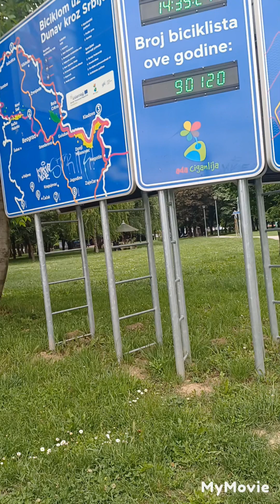10.05.2024 Ada Ciganlija Beograd II DEO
Udruženje Feniks je dobrovoljno i neprofitno Udruženje,osnovano na neodređeno vreme radi ostvarivanja ciljeva u oblasti promovisanja i pomoći osobama sa invaliditetom Srbije svih kategorija Naše Udruženje okuplja osobe sa invaliditetom svih uzrasta iz svih gradova Srbije bez obzira na oblik stepen i vrstu invaliditeta.Udruženje pribavlja sredstva od dobrovoljnih priloga, donacija zaveštanja poklona finansijskih subvencija pomoći drugih srodnih humanitarnih organizacija.
Našem udruženju svi humani ljudi mogu pomoći i uplatom dinarskih novčanih donacija.
Broj računa udruženja pro kredit banka
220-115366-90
Primalac: Udruženje osoba sa invaliditetom " Feniks"
Adresa: Ul.Delovi br 23/7 11231 Resnik - Beograd
Svrha uplate: Donacija.
Pib udruženja:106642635 Matični broj udruženja: 28014996
Prosleđujemo i broj dinarskog računa, predsednika naseg udruženja.
Branka Jokića koji boluje od mišićne distrofije. Branko se kreće uz pomoć elektromotornih invalidskih kolica, potrebna mu je novčana pomoć da bi održao svoje zdravstveno stanje i dobio mogućnost da još dugo godina uspešno vodi naše udruženje.
Primalac: Branko Jokić.
Dinarski Račun broj: 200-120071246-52 Poštanska štedionica. Svrha uplate: Donacija Adresa: Ul.Delovi br 23/7 11231 Resnik - Beograd
U nadi da ćete nam izaći u susret i pomoći, želimo Vam svako dobro i mir od Gospoda!
S poštovanjem i dubokim uvažavanjem.
Udruženje osoba sa invaliditetom "Feniks".